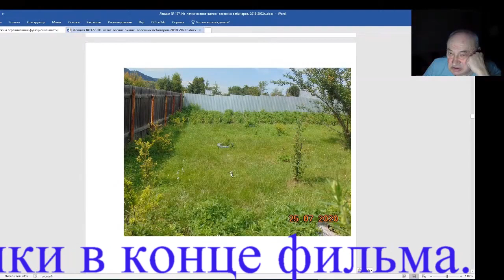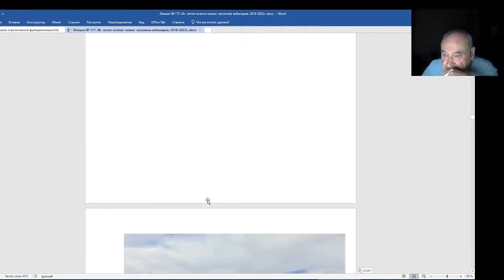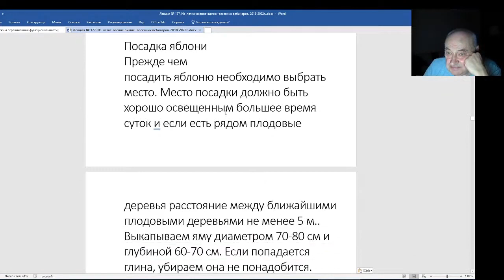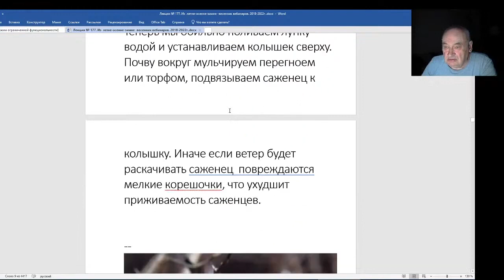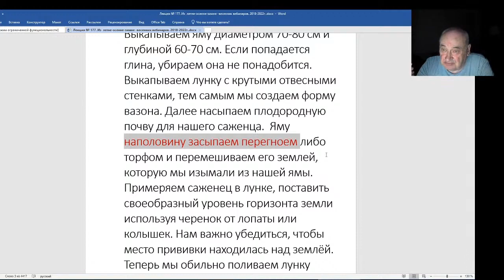Железов Валерий Вебинар 178 Смотрите сюда Посадка яблони